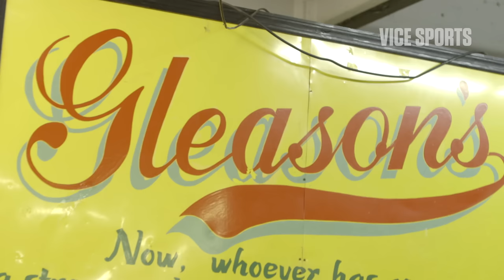Hot Dog Champ Kobayashi Learns How to Box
Kobayashi is the most famous professional eater in the world. Eric Kelly is the most colorful boxing instructor in Brooklyn. They're an unlikely pair whose unlikely bond was cemented this past summer when Kobayashi taught Eric Kelly how to eat hot dogs competitively. Now, Kobayashi steps into EK's world and (attempts to) learn how to box.